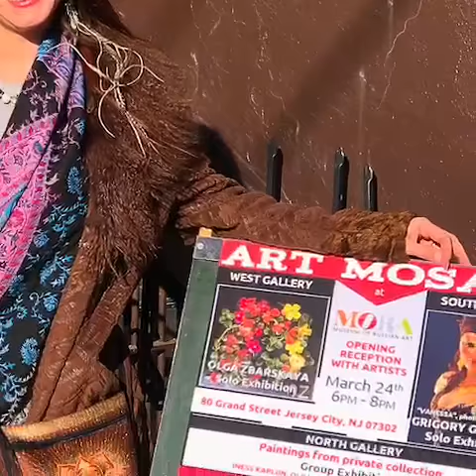Ekaterina Abramova presents: Opening Reception of solo show JOURNEY at Museum of Russian Art. Jerse